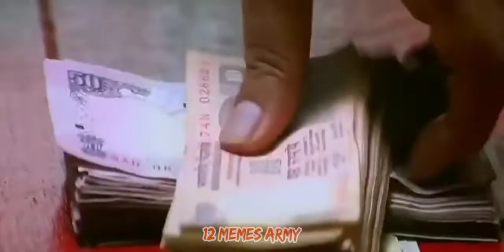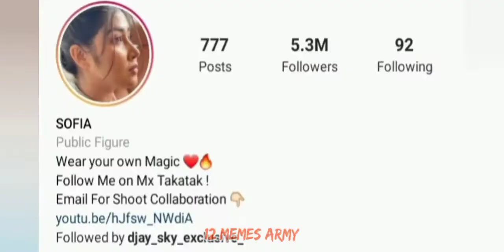😈Song Lyrical Memes😈|| 🎧 Use Headphones 🎧||Song crossover_2